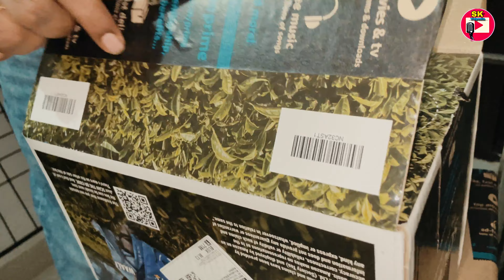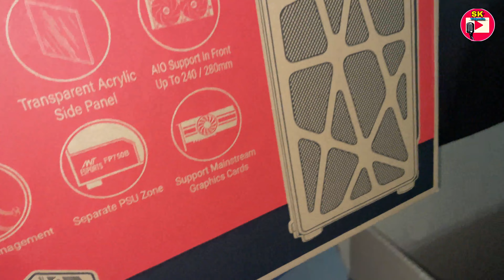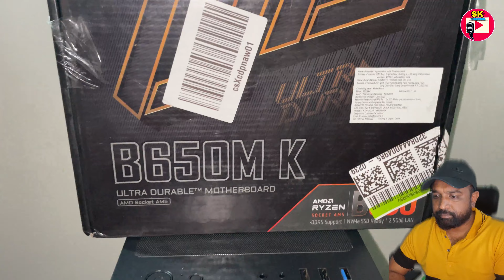Gaming | Editing | PC build for 45000 Rs | తెలుగులో | SKVidpedia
All actions demonstrated in this YouTube video are performed solely by me and are for demonstrative purposes only.

Please comment your views, Thoughts and feedback !!